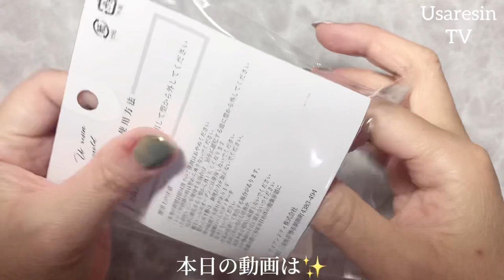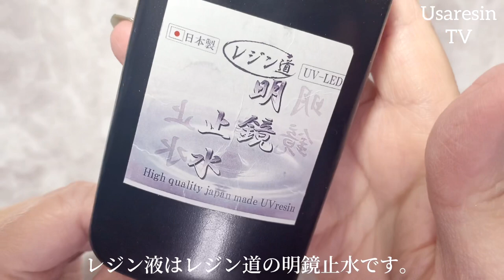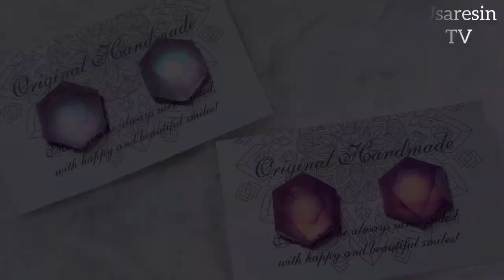【UVレジン 100均 🔰初心者さんにもおススメ❣️】琥珀糖ピアス【着色剤の濃さを比較✨】ハンドメイド❤︎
*:..｡♡*ﾟ¨ﾟﾟ･*:..｡♡*ﾟ¨ﾟﾟ･*:..｡♡*ﾟ¨ﾟ･*:..｡♡*ﾟ¨ﾟﾟ･*:.

*:..｡♡*ﾟ¨ﾟﾟ･*:..｡♡*ﾟ¨ﾟﾟ･*:..｡♡*ﾟ¨ﾟ･*:..｡♡*ﾟ¨ﾟﾟ･*:.

本日の動画は……✨100均meetsのモールドを使用して琥珀糖の様なピアスを作りました♪
また同じ着色剤の濃さの比較もしております✨
今回の動画は内容盛りだくさんでお届け⭐️